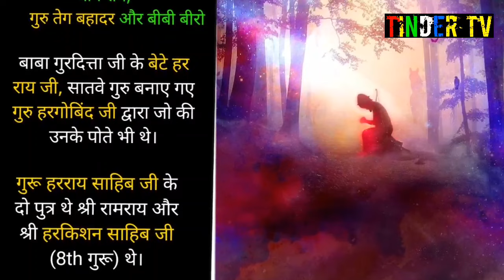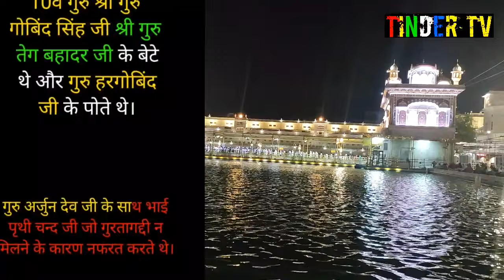गुरु गोबिंद सिंह जी कभी अमृतसर क्यों नहीं गए? Truth Why Guru Gobind Singh ji Not Visited Amritsar.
In This Video We Discussed about Why Sri guru Gobind Singh ji Not Visited in place of Sri Amritsar sahib, What Is The reason behind Guru Gobind Singh ji Not goes visit in Amritsar City Punjab.